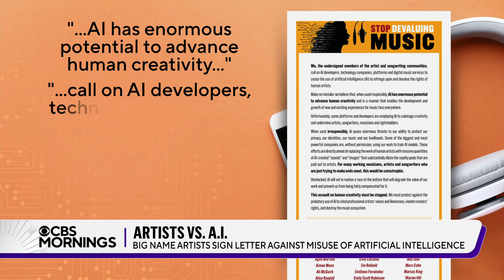Artists sign open letter seeking to end AI use in music industry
More than 200 artists have signed an open letter, standing against what they call “unchecked” usage of artificial intelligence in the music industry. This follows repeated high-profile uses of AI in songs.